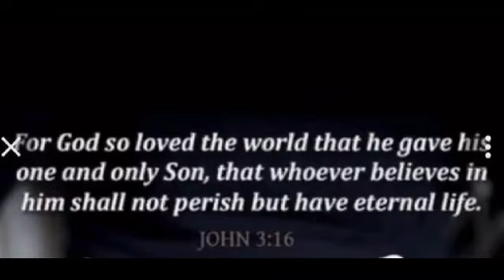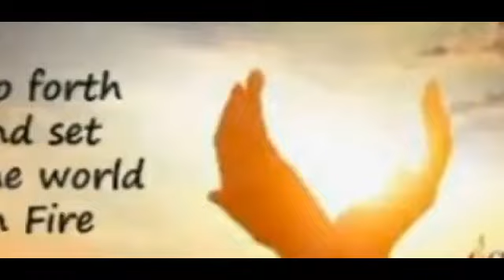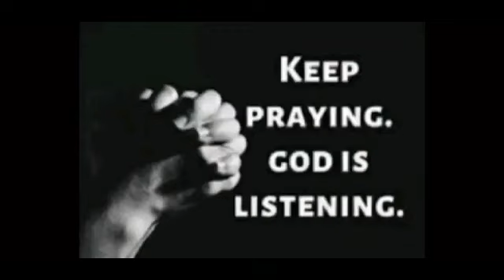JESUS CHRIST LOVE & CARE MINISTRY ACTIVITES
ALL ACTIVITIES OF JESUS CHRIST LOVE  & CARE MINISTRY